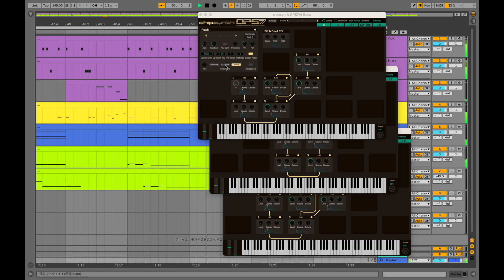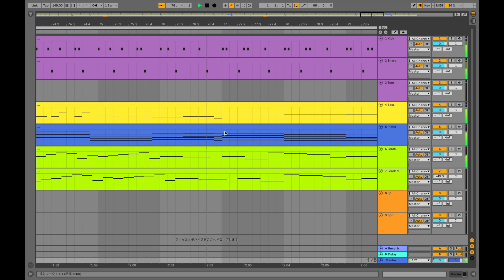カルテット / Sky をAbleton Liveで作ってみた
カルテット「Sky」をAbleton Liveで作ってみました。極力、原曲に寄せるためドラムパートを含めプラグインシンセは全てFM音源chipsynth OPS7を使用。トリッキーなドラムとクールなベースライン。ジャジーなピアノとメロディラインがとにかく「ファンキー」です。SEGA